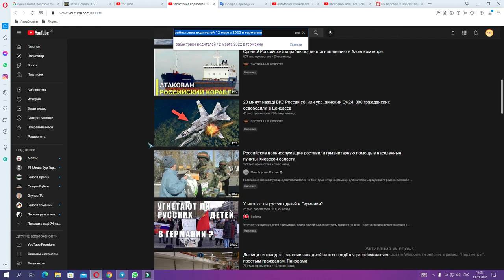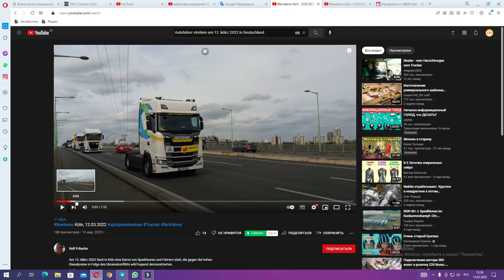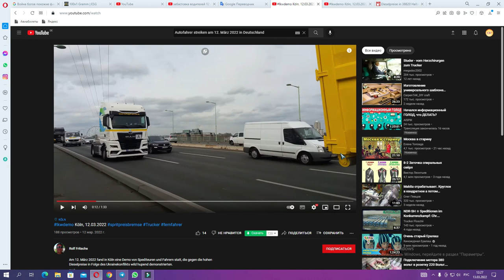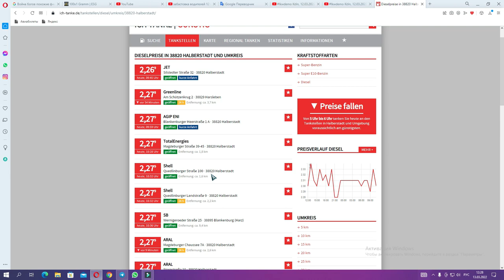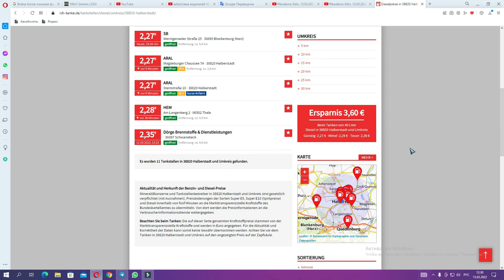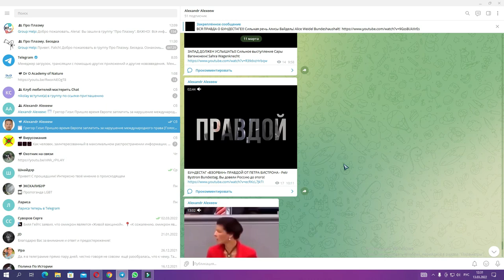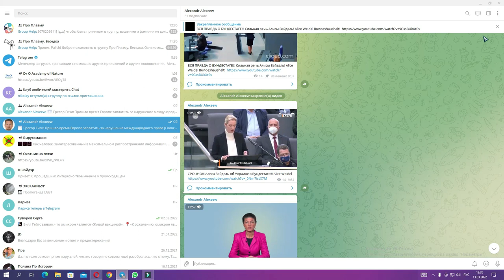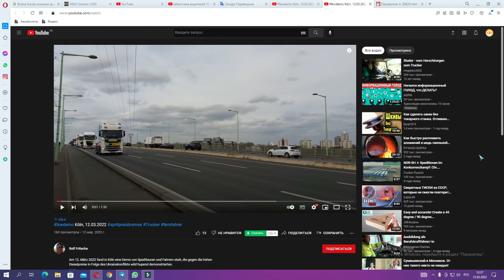КРИЗИС в Германии набирает обороты